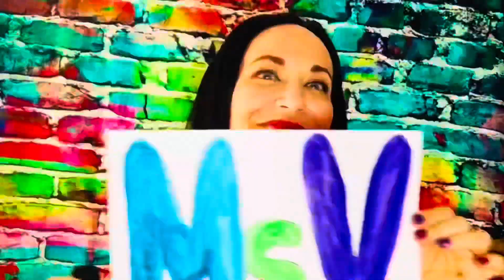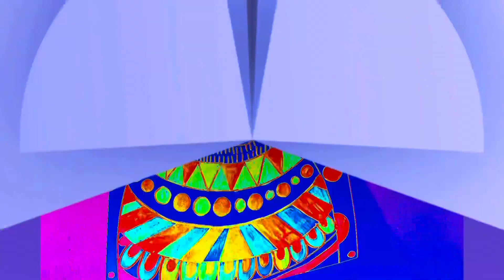Let’s Draw a Simple Mountain Landscape!